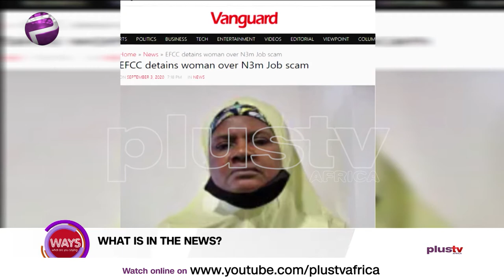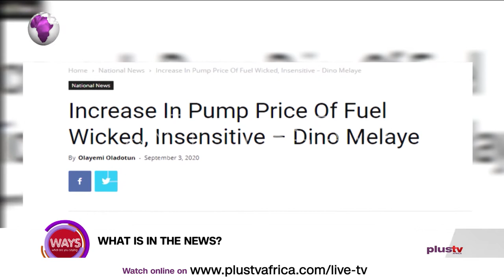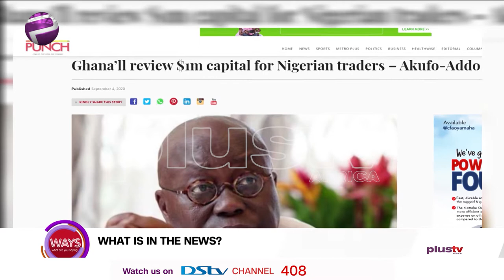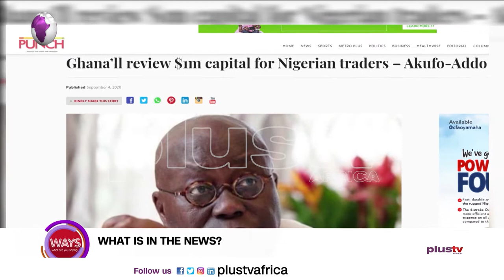Achievements of Women in Media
Dr Yemisi Akinbobola shares her story on the need to create African Women in Media, the challanges in the newsroom and the need for people to take women in media seriously other than reporting lifestyle.